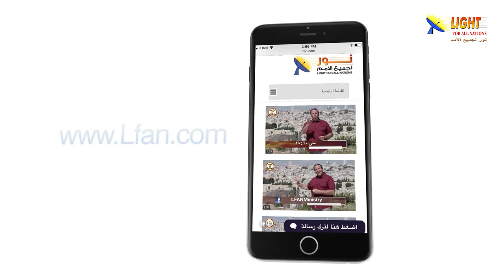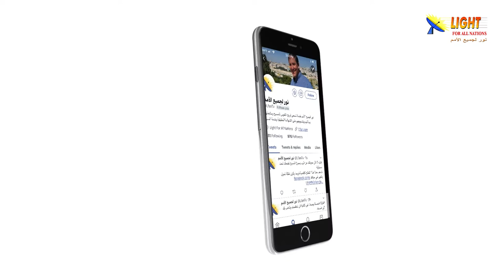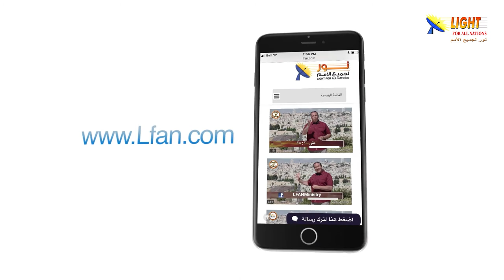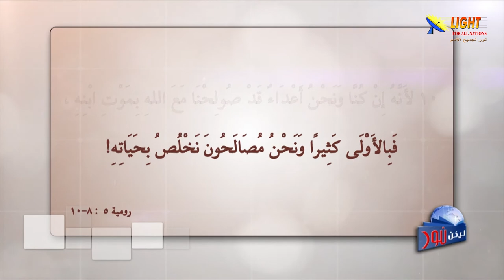ليكن نور - الحلقة ٤٧٥ - ما هي الأدلة على صلب المسيح ؟